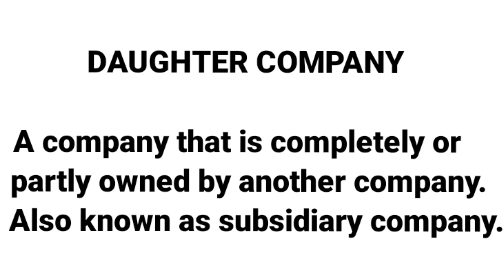DAUGHTER COMPANY | DEFINITION | MEANING | TYPES OF COMPANIES | FAMILIARIZE NEW ENGLISH WORDS | TERMS